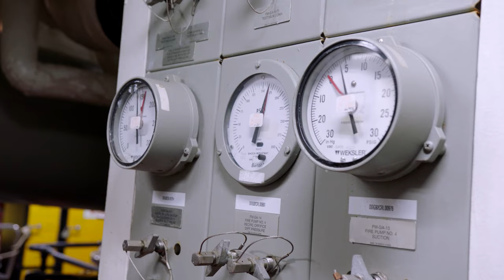Navy Damage Controlman – DC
When there’s an emergency on board, there’s one team that’s on duty 24/7. Damage Controlmen. As a DC, you are a Navy firefighter and first responder, responsible for saving the lives of fellow Sailors. Whether there’s a burst pipe on the mess decks, or an explosion on the flight deck, you’re there to keep the ship and its crew out of harm’s way. Learn more about life as a DC